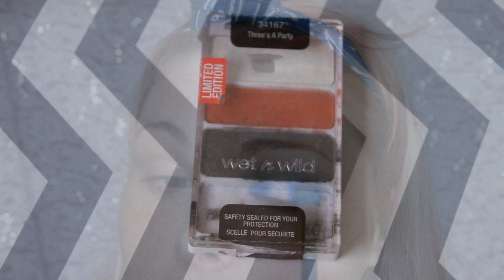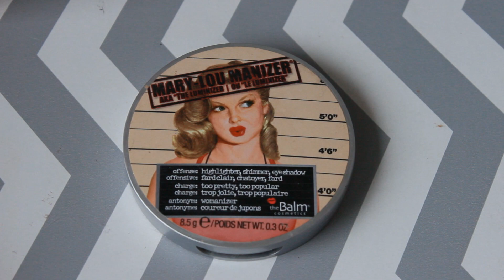The Power of MAKEUP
❤❤ Hi Everyone ❤❤

♥ Depop Shop- @darlarenee

☙ USED TO RECORD & EDIT ❧
❦ Canon 600D
❦ Sony Movie Studio Platinum
⚠⚠ EVERYTHING was bought by my self ☺ My opinions are my own and 100% truthful ⚠⚠
♪♫♬ MUSIC ♬♫♪
I own the music in this video.